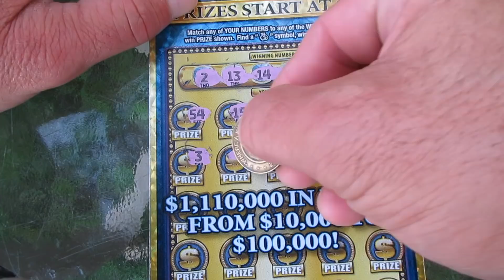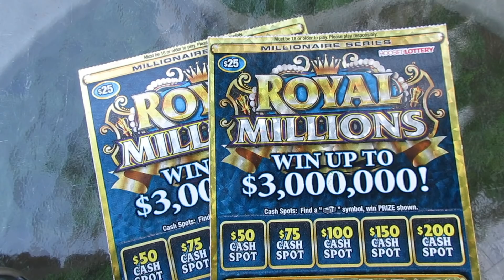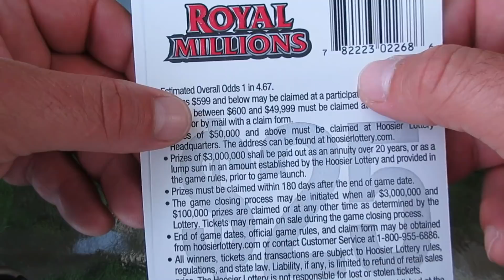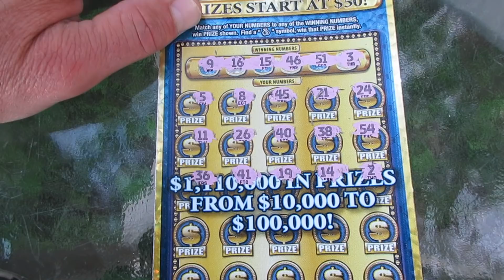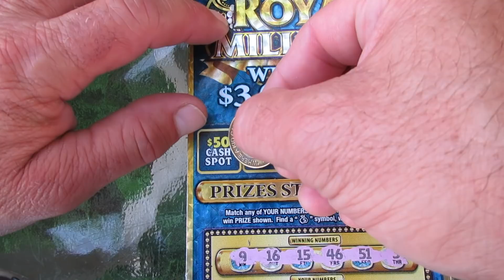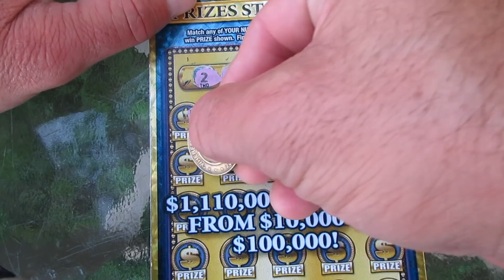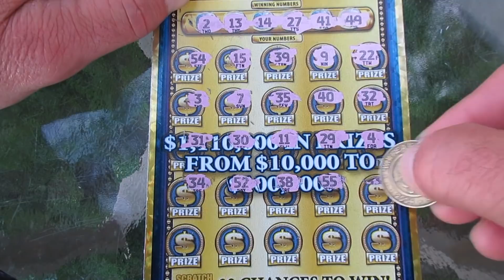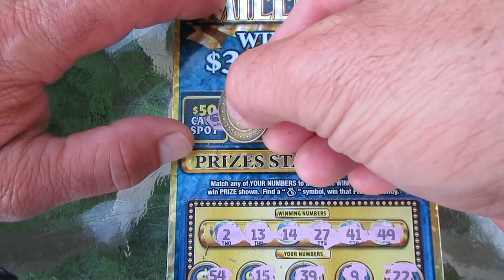I Can't Believe What Happened!! $25 Lottery Ticket Challenge With "Scratcher War"!!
I did a $25 scratch off lottery ticket challenge with my good friend and fellow lottery ticket player "Scratcher War". He scratched his lottery tickets off first and found a BIG win, so I knew I had my work cut out for me to try to get an even bigger win. Watch to see how much I won...was it enough to top his BIG WIN?